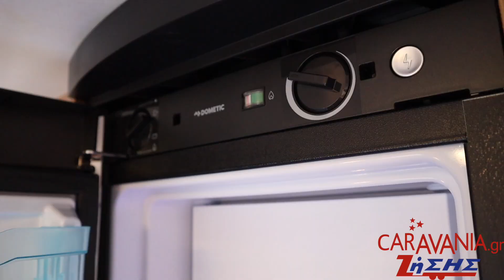Παρουσίαση Τροχόσπιτου Hobby 490KMF Freistaat Edition - Caravania Zisis